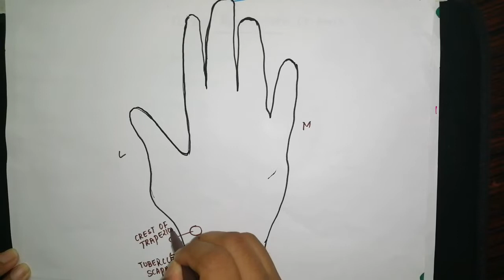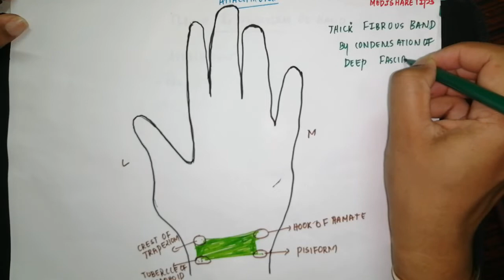Flexor Retinaculum of hand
Contains drawn and explained detailed description of flexor Retinaculum of hand.. The attachment and relations of flexor Retinaculum are explained by drawing the diagram.

Equipments for medical students

3M Littmann Classic III Monitoring Stethoscope 27 inch, 5868-
3M Littmann Classic III Stethoscope, Lavender Tube, 27, inch, 5832-
Bilateral Disarticulated Human Skeleton -
Life size Human Skull model-
Denim Lab Coat Unisex  -
Medical Neurological Knee Hammer Set -
Neurological Reflex Hammer with Pointed Tip -
All Advanced Lab Dissection Kit -22 Piece -
Littmann Stethoscope Spare Parts Kit -
Stethoscope case -
Blood pressure monitor-